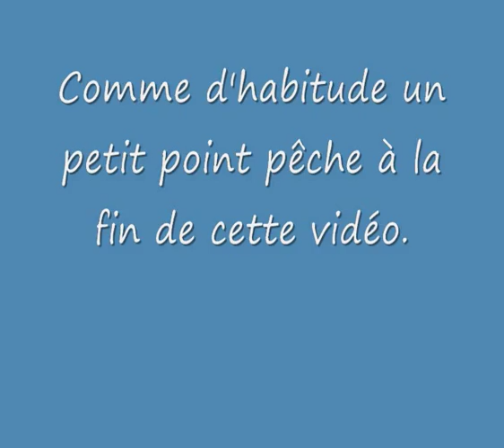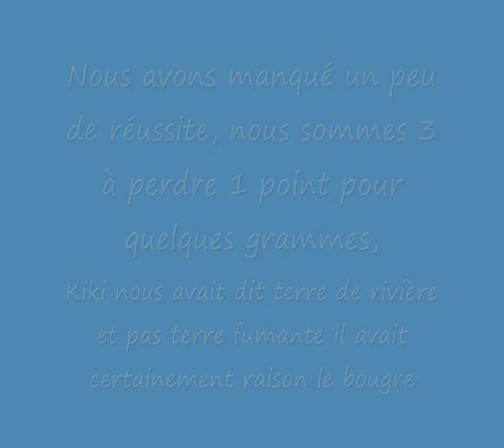Sensas Pont de Vaux 2011 TEAM diables noirs .wmv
jérôme lagarde rené bertin thierry diable noir yohan kouzmina pont de vaux pêche compétition sensas caudin alexandre colin dominique christian devillard diabolique amorce gardon ablette bac